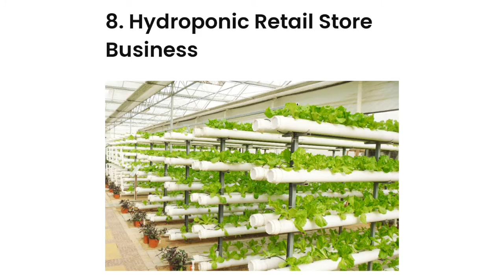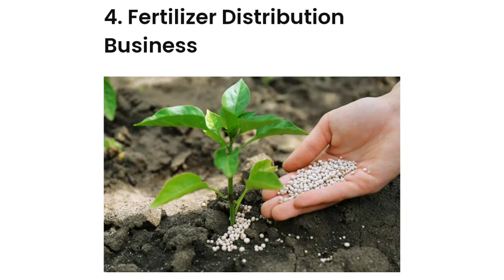Top 10 profitable business ideas for farmers can start Within one minute// टॉप 10 फर्मर व्यवसाय.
Top 10 profitable business ideas for farmers can start Within one minute.

Many businesses for farmers are costly but here are top 10 profitable business ideas that starts low cost and high income. Most diamond business ideas for farmers.

top 10 profitable business ideas for farmers Dimonding business ideas